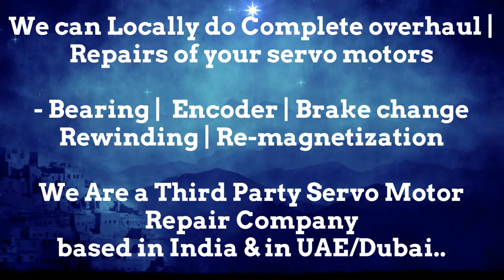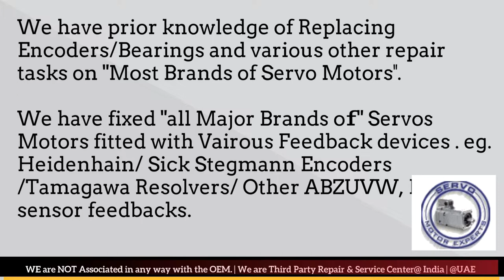LVD Strippit CNC Servo test rotary encoder with multimeter, Servo motor Vibration, Bearing Replace